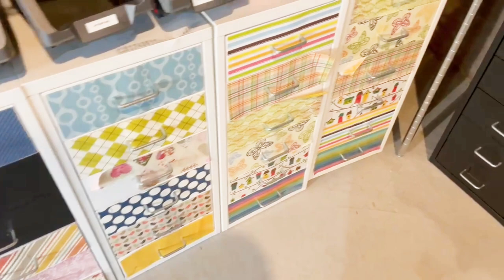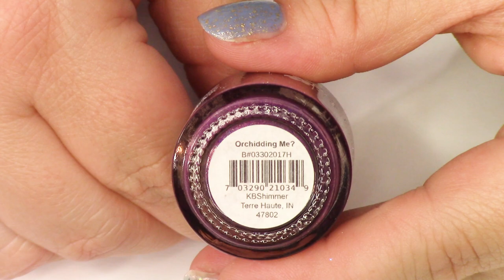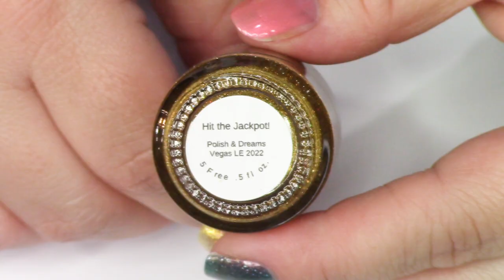Swatching My Indie Polish Collection | Pt. 6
This is part 6 of a new series where I will swatch my Indie polishes one helmer drawer at a time, swatching each polish and destashing some polishes in preparation for a new Mystery Grab Bag Destash Sale coming up this Summer.

Lehi, UT
84043